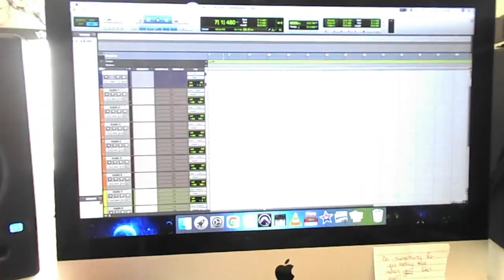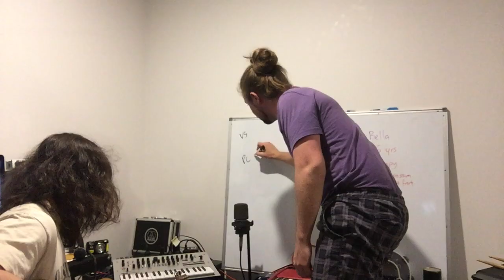Hive Minds Episode 2 - Nathan MT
Episode 2 of my monthly Hive Minds musical collaboration series featuring a true champ in the game - Nathan MT.

Final song - "Better Than Us"

The Hive Minds series is simply to connect with people. Music and our social lives have changed in the last 18 months or so, and I always found music in some form or another a great way to connect, share ideas, play music together, bond, and just make friends.

Basically, I’m going to meet up with a different musical buddy each episode. Some will be people I’ve worked with before, some people I’ve been keen to work with for a while.
Together we will have an impromptu jam session, using whatever musical (or non-musical) instruments, and audio gear we have lying around. We will film the entire creative process, record the outcome, and hopefully come out with something new, fun, goofy, or just plain cool.